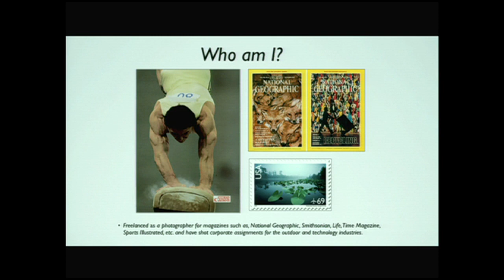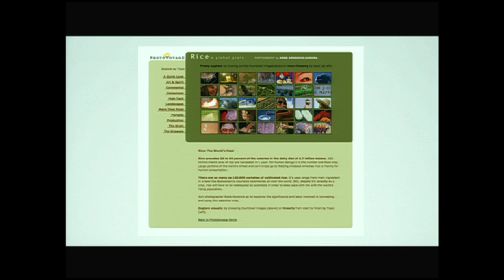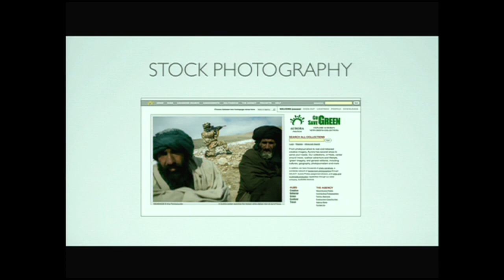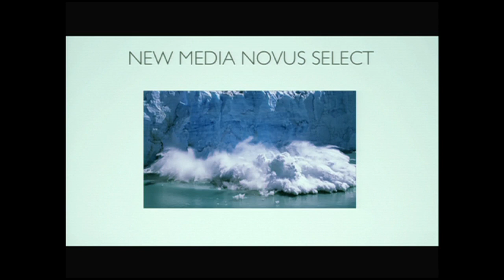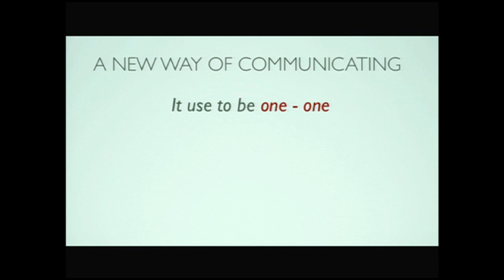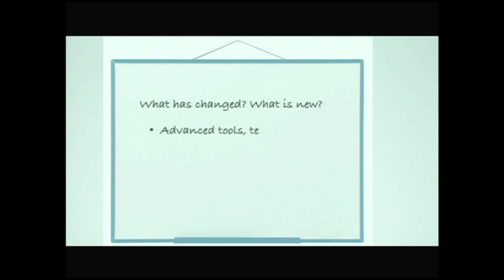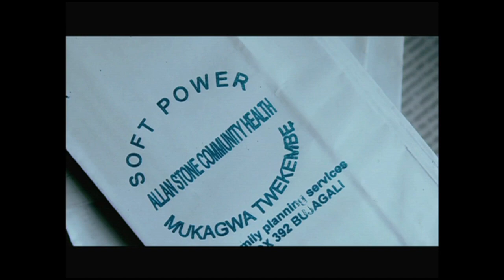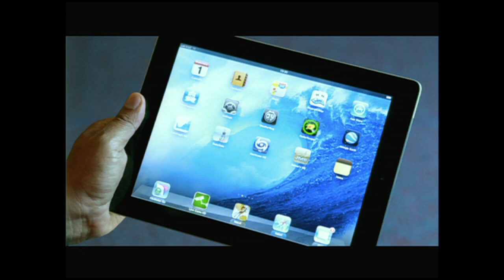Digital Storytelling Summit: A vision for digital storytelling 1990 - 2012, and beyond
José Azel, founder of Aurora Photos and Novus Select, depicts his quest to tell visual stories in a wired world. From 1990 through today, he discussed his own personal evolution from newspaper photographer, to magazine photojournalist, to a pioneer in digital, visual storytelling, and what he foresees for the coming years.